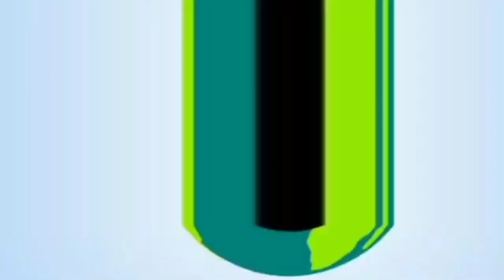AGRICULTURE: COTON, MAÏS, ARACHIDE